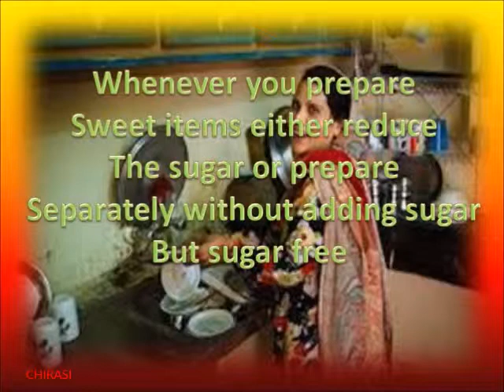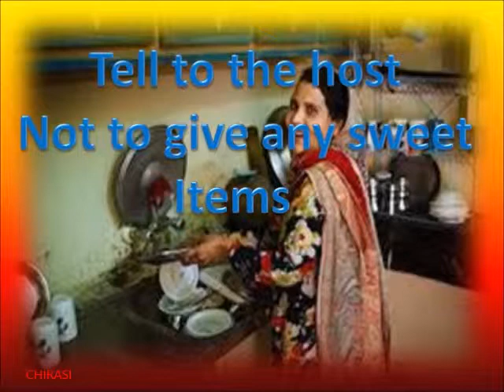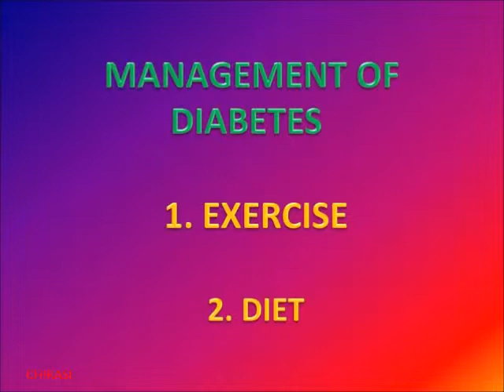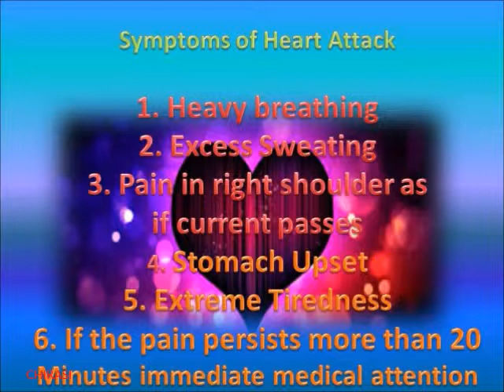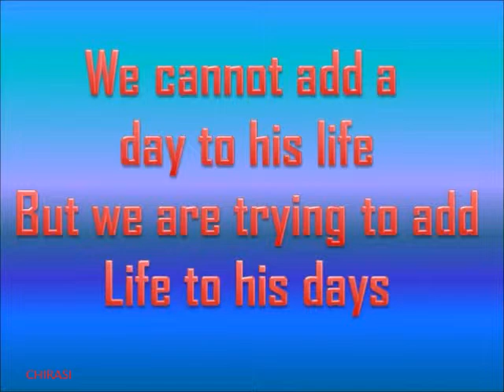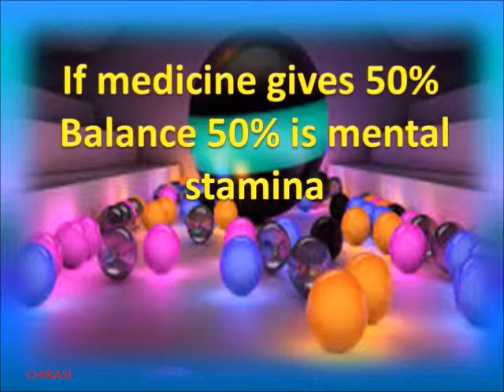Stress Management - Part 55 - "Other Diseases and Stress" 06.08.2017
Diseases give tremendous stress to those affected as well as to the family members. In this part: 55 how to cope up mentally with three important diseases viz., Osteoarthritis, Chest Pain / Heart attack and Cancer.